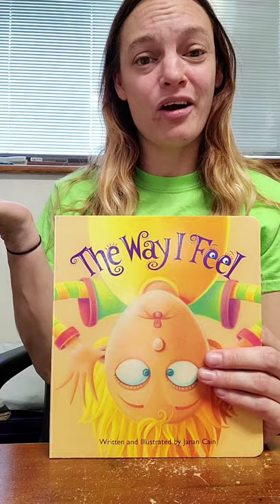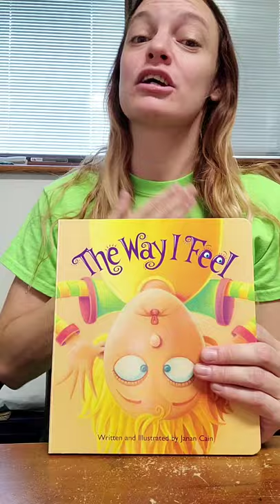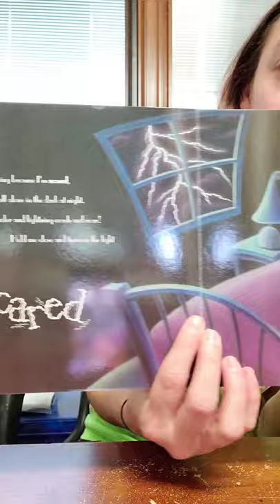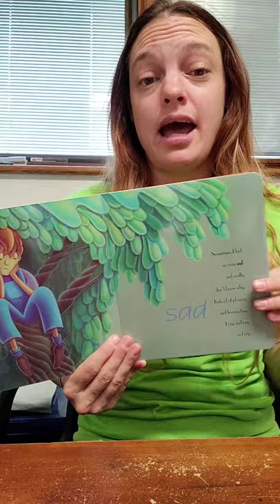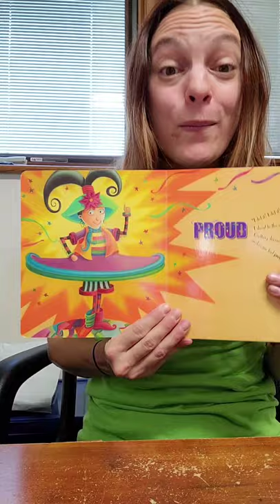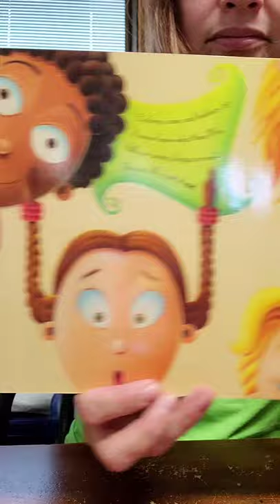Story With Miss Heather 9.25